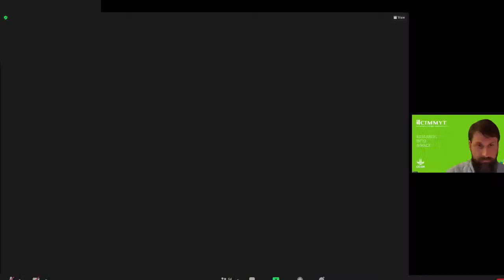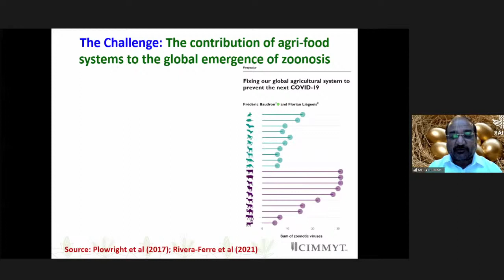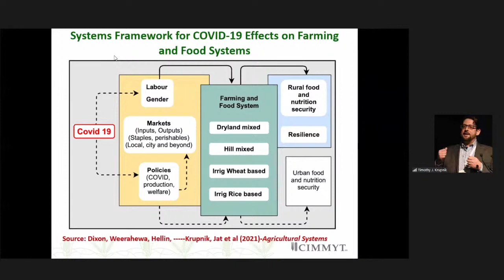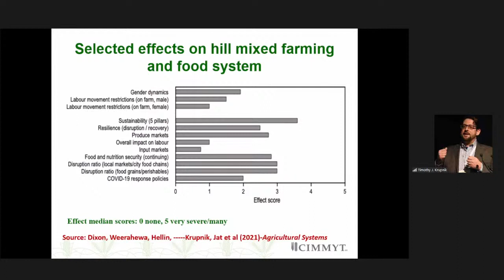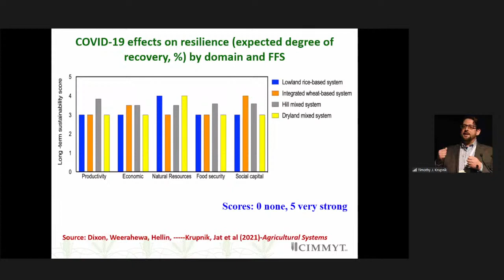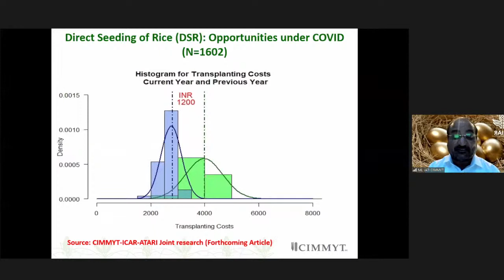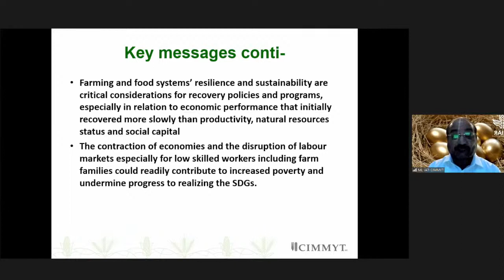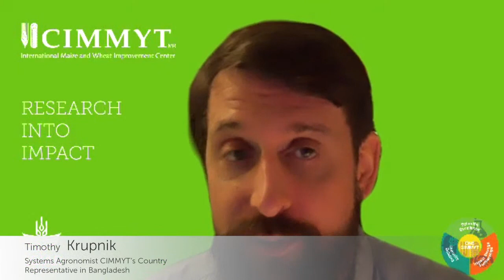Insights from principal farming and food systems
Special Seminar Series
Scenarios for the future: How to create value in the new normal?

By

ML Jat
Principal Scientist/Systems Agronomist and
Sustainable Intensification Strategy Leader
Timothy Krupnik
Systems Agronomist
CIMMYT’s Country Representative in Bangladesh

Santiago Lopez Ridaura and Balwinder Singh

ML Jat is Principal Scientist/Systems Agronomist and Sustainable Intensification Strategy Leader. After obtaining a PhD degree in Agronomy from ICAR-Indian Agricultural Research Institute (IARI), New Delhi, ML served Indian Council of Agricultural Research (ICAR) as a Systems Agronomist for 11 years before joining IRRI-CIMMYT joint position in 2009 as CSISA Hub Coordinator.
Timothy Krupnik is a Systems Agronomist with 20 years of experience in applied agricultural research for development projects in Asia, Sub-Saharan Africa, and in the Caribbean; 10+ of those years have been spent working across South Asia.